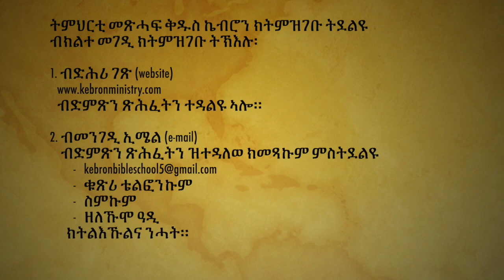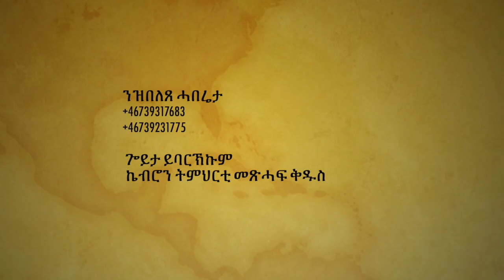ምስክርነት ካብ ኬብሮን ትምህርቲ መጽሐፍ ቅዱስ.KBS